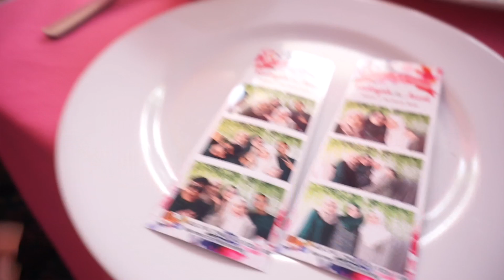KENDURI KAHWIN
Hi, this is random vlog since i went to a wedding and be a dulang girl with my best friends.  Enjoy 😊